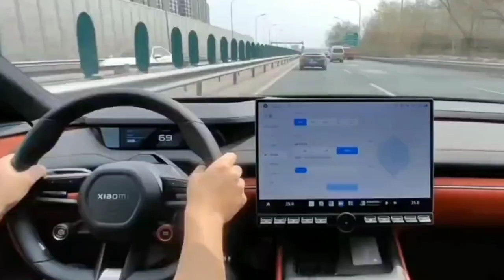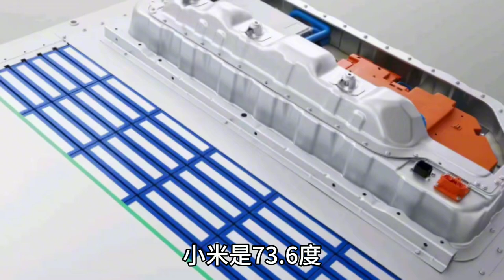开了5年比亚迪汉EV，换到小米SU7，被坑5年一个吹一个牛